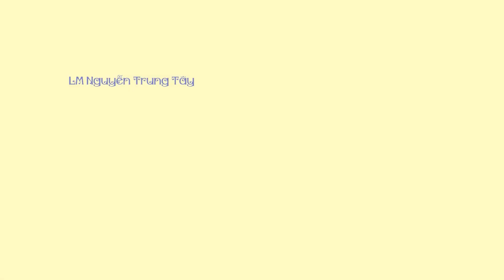MISS SAIGON: Phận Việt Nam - Tác giả: Nguyễn Trung Tây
□ MISS SAIGON: Phận Việt Nam
□ Tác giả: Nguyễn Trung Tây
□ Người đọc & Kỹ thuật: Đình Trinh